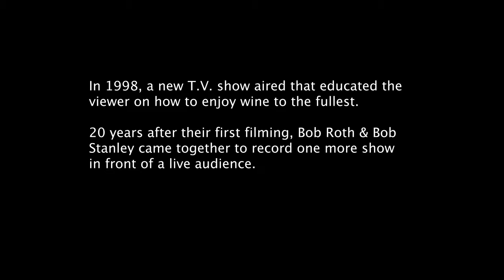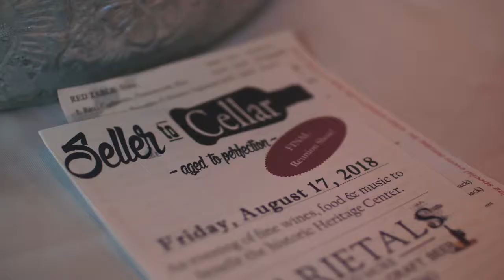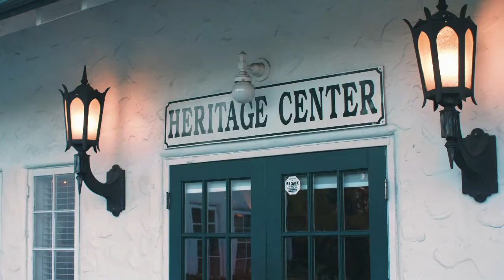Seller to Cellar | LIVE FROM VERO HERITAGE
Vero Heritage is proud to present: Seller to Cellar - Live Reunion Show. Thank you so much to all of the supporters who joined wine enthusiasts and educators Bob Roth and Bob Stanley one last time as they lead audiences through guided wine tasting in their final reunion episode of Seller to Cellar. This episode was hosted, produced and filmed exclusively for the benefit of Vero Heritage Inc, a local nonprofit with the privilege of stewarding the Heritage Center, an historic gem in downtown Vero beach.

Production by Atlas Pictures.